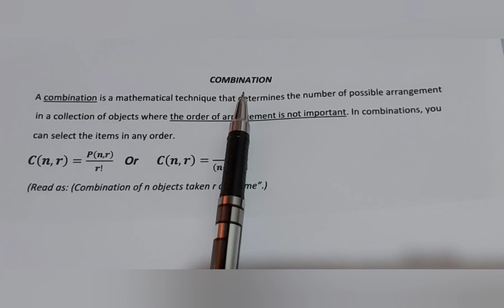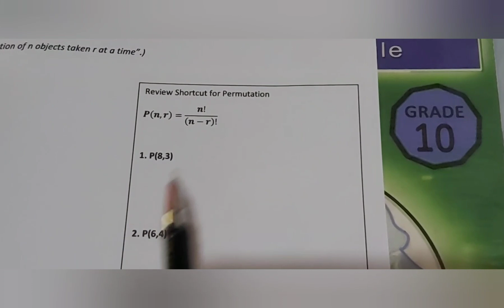Combinations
for instruction purposes only

Mathematics 10 Quarter 3 Lesson
Topic : Combination